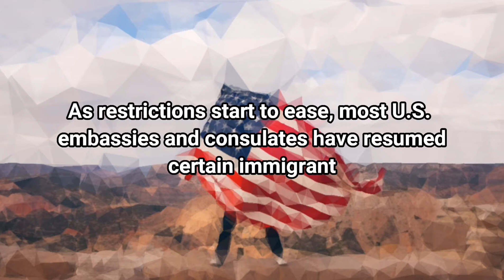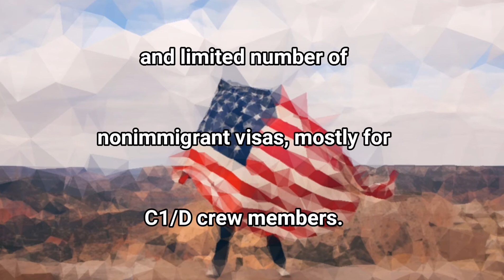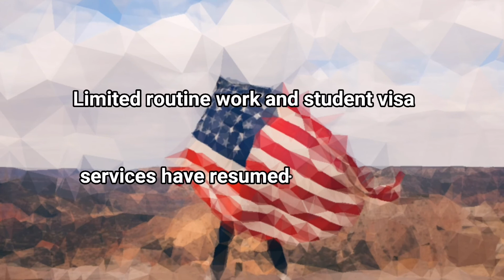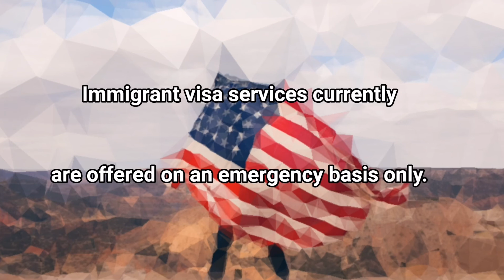US IMMIGRATION : LATEST UPDATE U.S. VISA SERVICES | UPDATES OF CONSULATES AND EMBASSIES RE-OPENING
In this video I will show you the latest be status of visa services by country. Know the current status  of visa services in your country . Please watch the video for complete information. Learn the status of your country.

Helpful Links : Check them out !